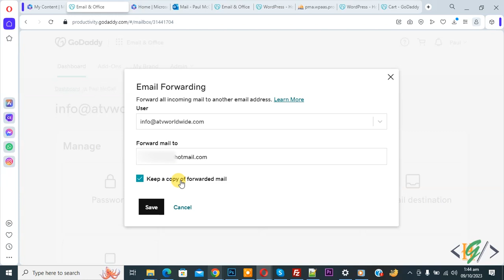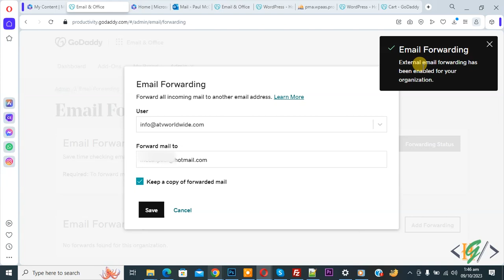How to Add Email Forwarder in Godaddy Email | Email Forwarding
In this godaddy tutorial for beginners you will learn how to add email forwarders in godaddy email hosting using email & office setting. So when you receive email in domain email account then you can receive / forward copy of email to your personal email account.